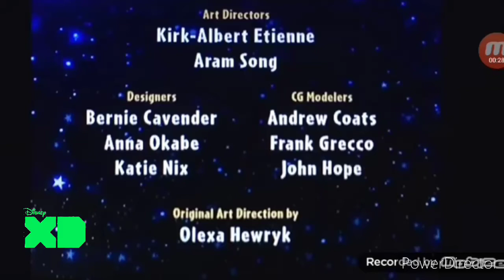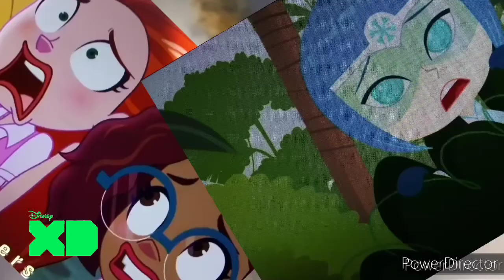Disney xd continuity (rare) 5.05.2021